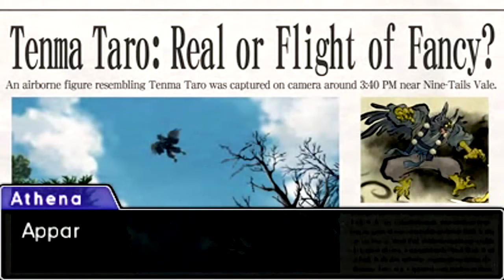Phoenix Wright: Dual Destinies: Meeting Athena (Fandub)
This took forever to finish gaaaaaaah I am terrible. Ryoma did his lines ages ago...whoopsie?

Cast:

Apollo Justice: Ryusuke
Athena Cykes/Widget: SS-Chan
Police Officer: hyperknees91

Mixing/Editting: SS-Chan